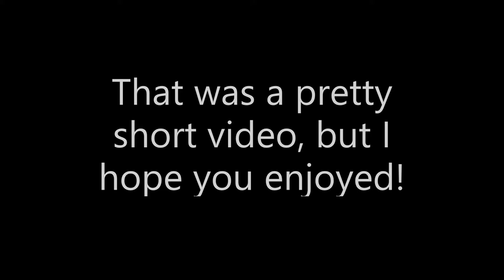Hollow Knight: Paintmaster Sheo (Radiant, No Spells)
Pro Gaming